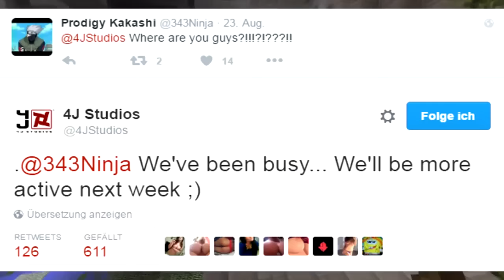NEUE Trophäen kommen! Nächste WOCHE das Update? - Minecraft Konsolen News [#67]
Yoooo, HIER könnt ihr mir noch folgen!
█ skype ➽ germantrophyguide
MEIN GOMMEHD.NET CLAN:
• GGDEArmy [ggde]
PSN Account's (alle anderen sind Fakes!):
• BW & Hauptacc.: GamingGuidesDEx
• älterer Account: GamingGuidesDeYT
• neuer Account: GamingGuidesDE-x
• Battle Mode: DerGamingGuides
• NEU: YTgamingguidesde
PC Account's (alle anderen sind Fakes!):
• Steam: DerGamingGuides
• Minecraft PC: gamingguidesde